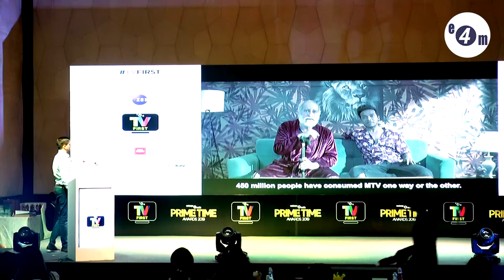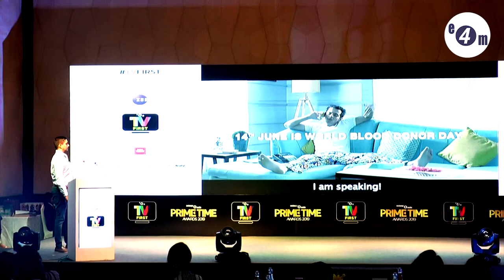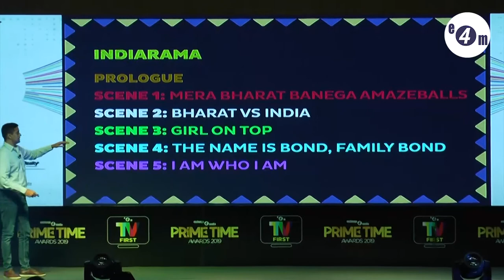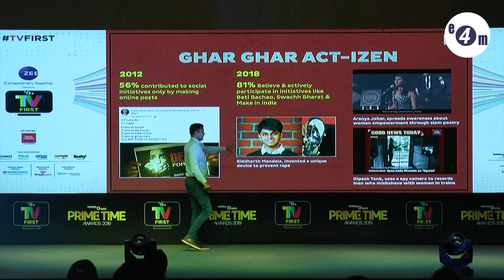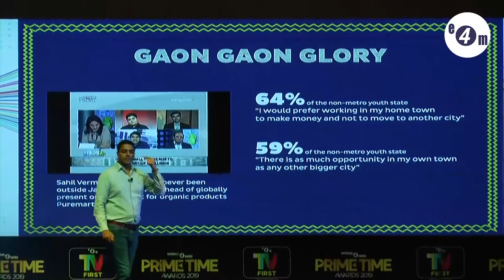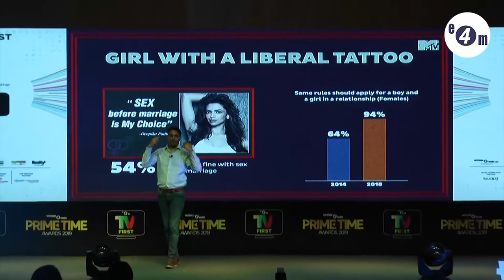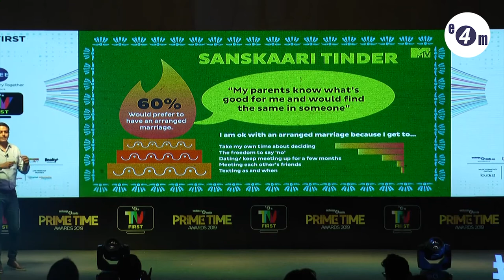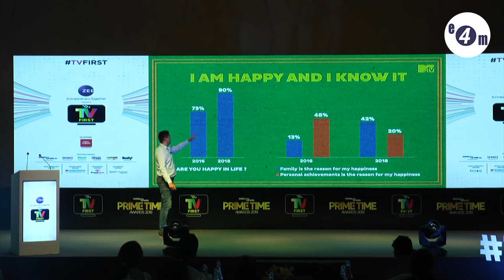e4m TV First: Navin Shenoy, Head – Marketing, Youth, Music and English Entertainment, Viacom18